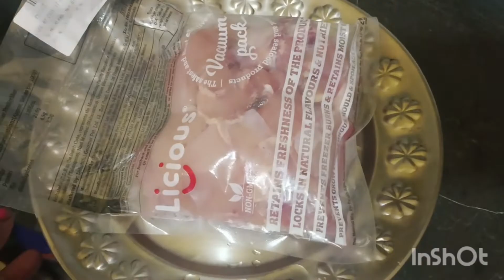আজ তোমার দাদাভাই আমার কে বিশাল বড়ো একটা গিফট দিলো।♥️♥️♥️♥️♥️♥️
আমার প্রিয় বন্ধুরা আশা করি সবাই খুব ভাল আছো সুস্থ আছো। আমার তরফ থেকে তোমাদের অনেক অনেক ভালোবাসা এইভাবে আমার সাথে ভালোবেসে থাকার জন্য অনেক অনেক ধন্যবাদ। আজ নিয়ে চলে এসেছি নতুন এক ভিডিও দেখো তোমার দাদা ভাই আমাকে কি গিফট দিলো আর সেই গিফট নিয়ে আসতে আসতে আমার হালাত খারাপ। তার সাথে আমার তিতলি সোনার রিয়াকশন দেখে নাও আশা করি তোমাদের সবার খুব ভালো লাগবে ভিডিওটা দেখতে।

bengali vlog
daily vlog
বাংলা vlog
urban life with Trisha
chicken curry
chicken kosha
surprise gift